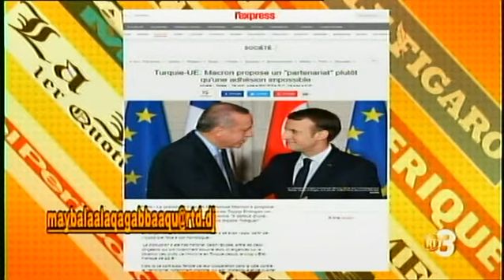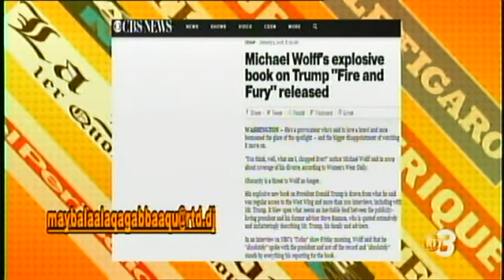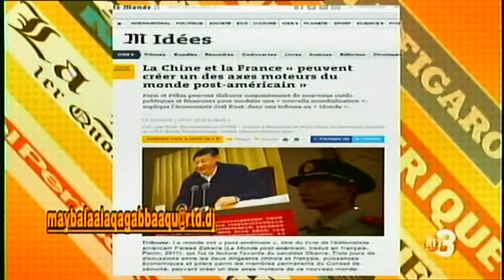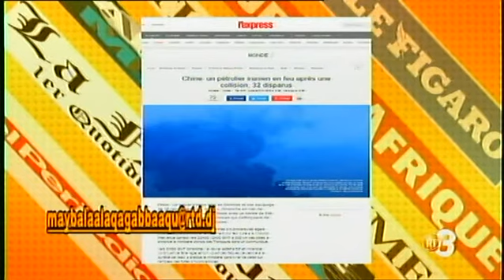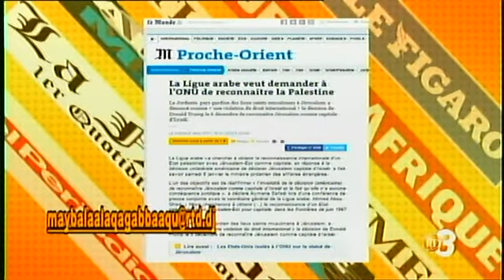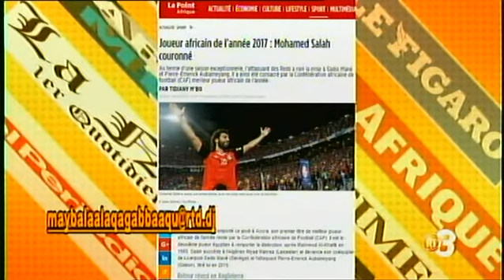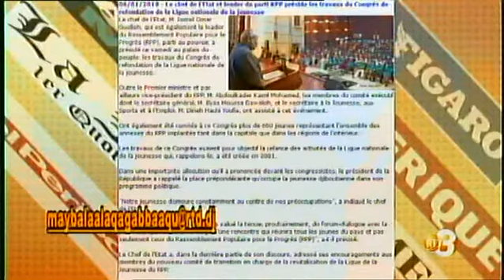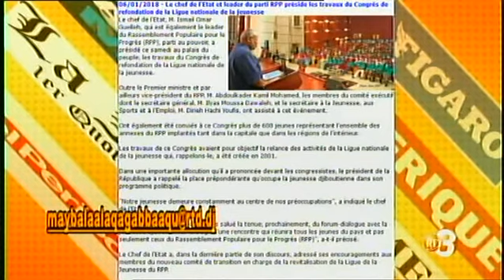Télé Djibouti Chaine Youtube : Maybalaalaqa Gabbaqu 07/012018